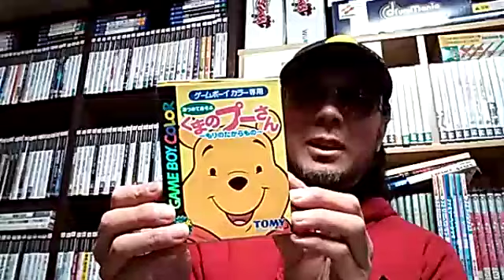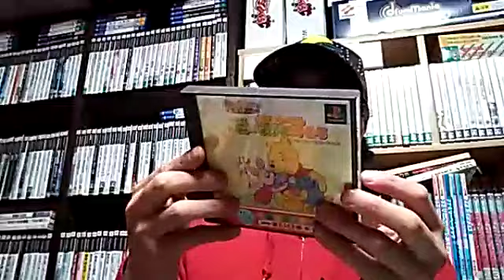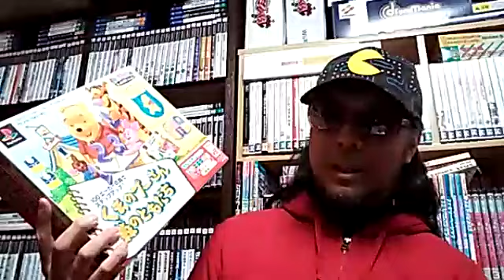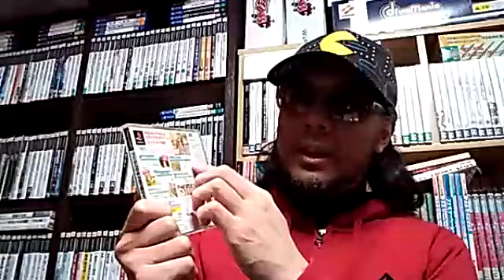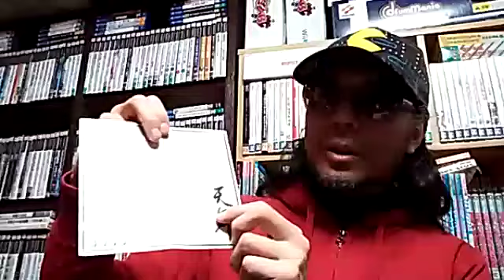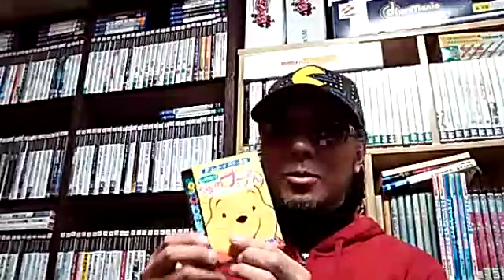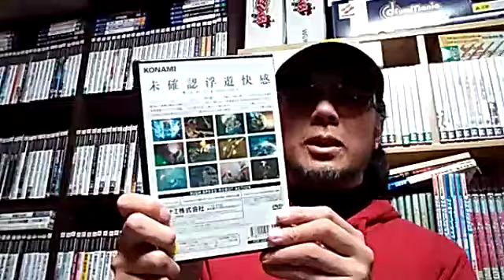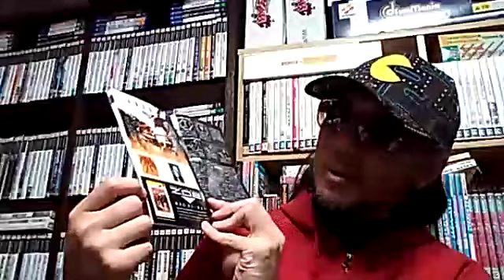【そうごうちいく】くまのプー氏の１００エーカーの森視察伝えた直後に「武カンへ行け！」【くまのプーさん】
○電子書籍

くまのプー氏の１００エーカーの森視察伝えた直後に「武カンへ行け！」

習近平氏の北京視察伝えた直後に「武漢へ行け！」　人民日報、アプリ配信で巧妙批判か

○本日の記念日ゲーム「ANUBIS ZONE OF THE ENDERS」（2003/2/13）